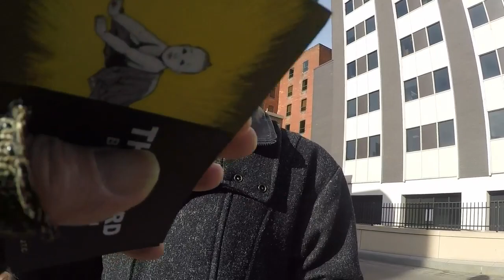"City Outreach" Lost sinners need Jesus Christ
Preaching, Bible and tract distribution at the Clinton Ave. Bus Terminal Wed. 12-19-18 in Rochester,NY.